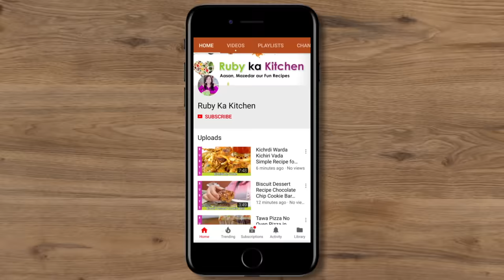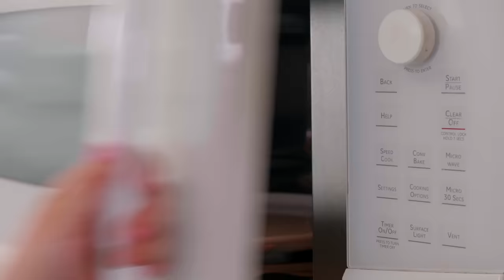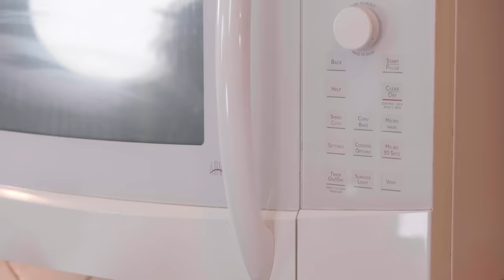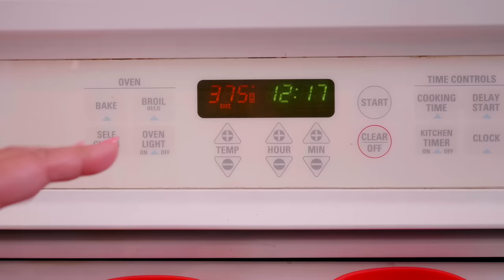No Oven Chicken Bread Asan Mazedar Recipe in Urdu Hindi - RKK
مرغ سے بھری ڈبل روٹی ڈونو طریقے   चिकन भारे हुवे ब्रैड दोनों तरीके
Ye hai meri recipe chicken bread ki. Umeed hai aapko pasand ayegi!

For behind the scenes and more visit my Husband's